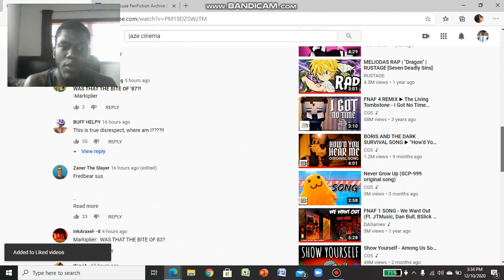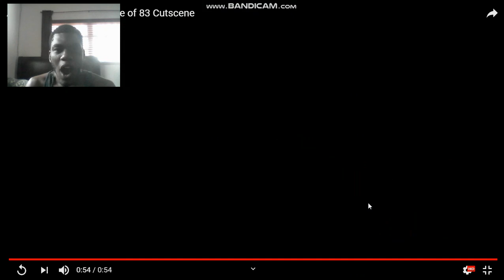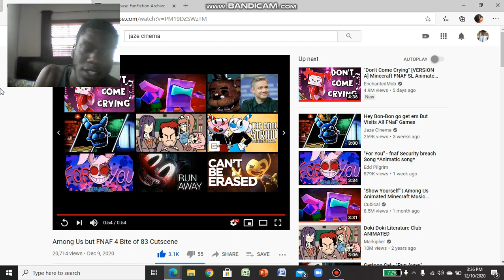WAS THAT THE IMPOSTOR OF 87?! | Trijosh Reacts #214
Today we check out a video of AU and FNAF.